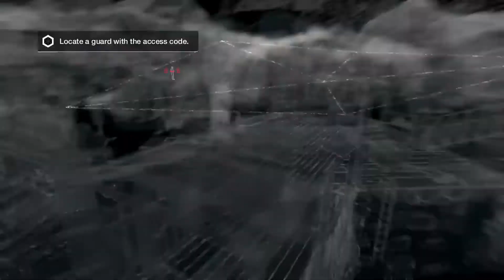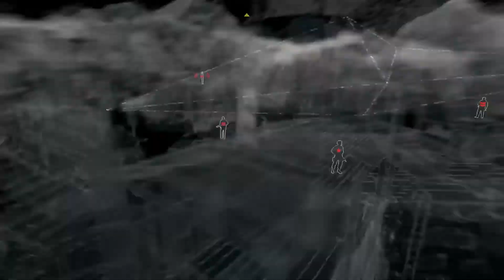Let's Play: Watch_Dogs - Part 34: I'm Coming for Ya Ray! [PS4][HD]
We ward off the goons and make a pinpoint of Ray Kenney's last known location.